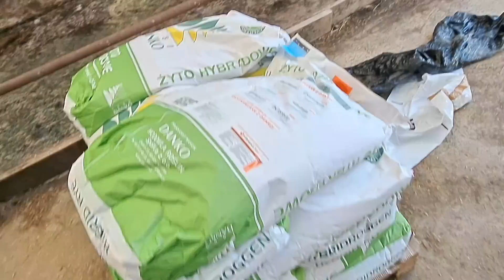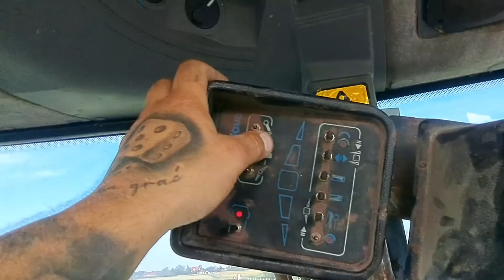Zbiłem lustro i się zaczęło.. powrót klątwy